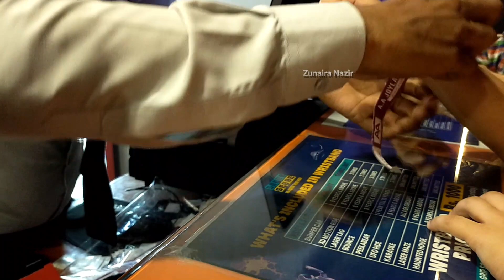New Indoor theme park in Multan | Dinner in Shahjahan Grill | Zunaira Nazir